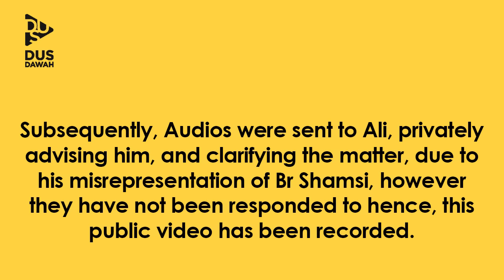Response to Ali Dawah - Who Caused the Attack on Shamsi?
Ref: NEWMASJID

➜ BANK DETAILS
Account Name: DUS London
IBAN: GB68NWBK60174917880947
ACC NO: 17880947
SORT CODE: 60-17-49